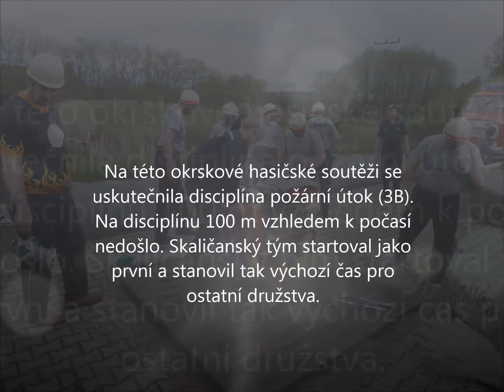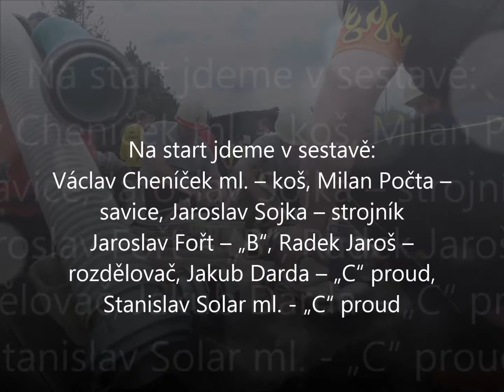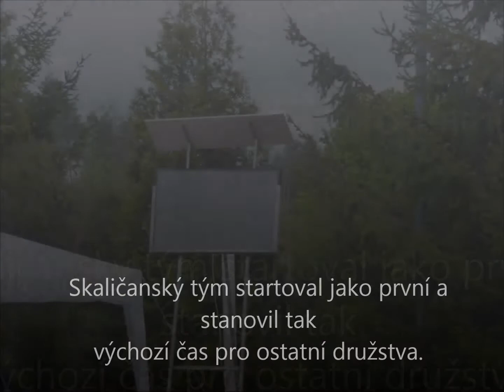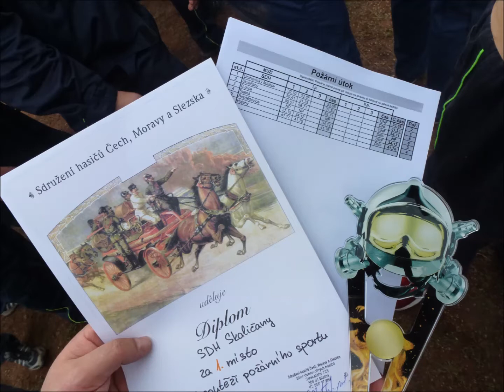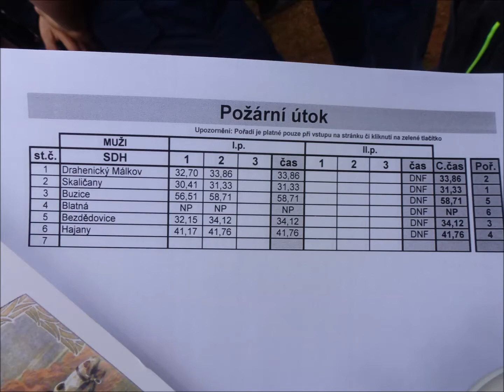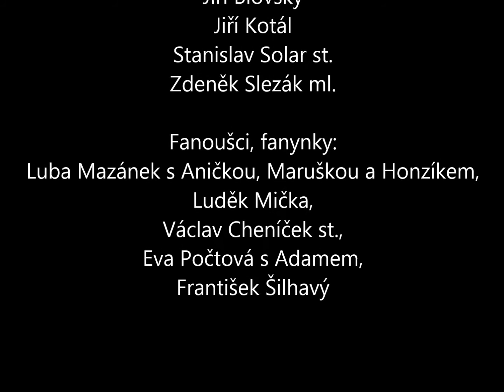SDH Skaličany v Chobotě 2017 OKRSEK přepište dějiny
Legendární vítězství SDH Skaličany na okrskové soutěži v Chobotě, 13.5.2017